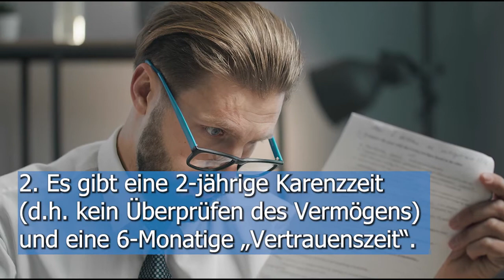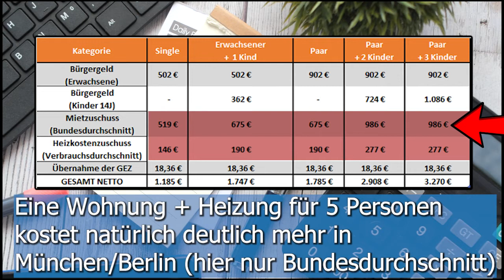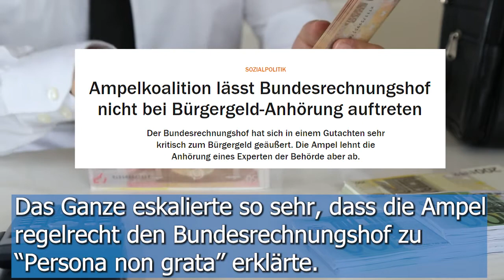So ungerecht is das Bürgergeld!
Im Schatten des Doppel-Wumms, der Gaspreisbremsen, Sondervermögen, sonstigen Pirouetten und energiepolitischen Eskapaden dreht die Ampel-Bundesregierung derzeit an einer wichtigen Schraube zusätzlich. Der Sozialstaat soll neu reformiert werden. Tschüss Hartz-IV, hallo Bürgergeld.

Heute gab es die Anhörung, am Donnerstag wird im Bundestag entschieden. Kommen soll es zum 1. Januar 2023.

Wie ungerecht dieses Projekt ist, wie sehr es den sozialen Frieden noch zusätzlich gefährdet und wie sehr es den Fachkräftemangel ausweitet seht Ihr in diesem Video.